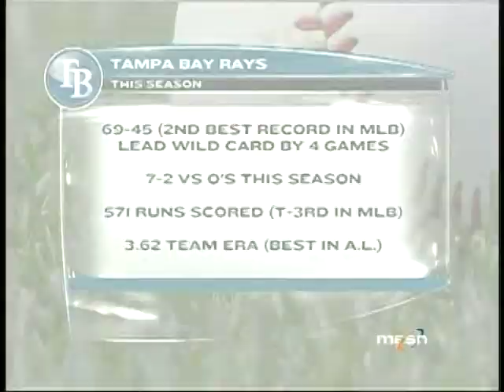Mark VIviano asks Luke Scott about facing a Tampa team in the playoff hunt